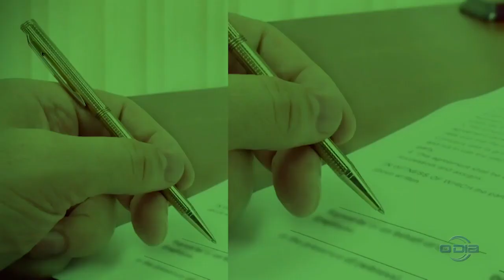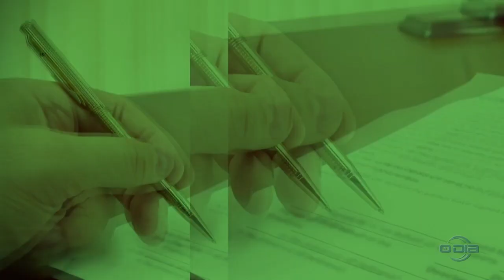Direitos & Deveres aborda reforma eleitoral que ocorre no Senado 03 10 2023